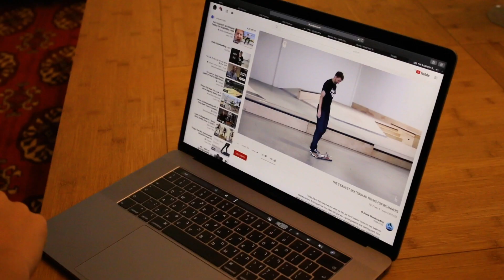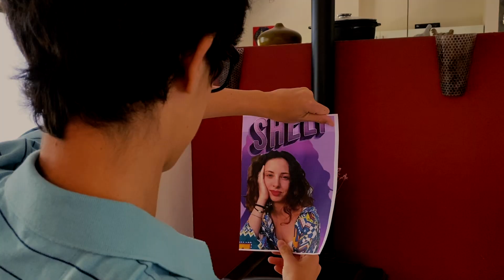Dream Crusher- Sheli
The Second Single from the upcoming first Album by Sheli.

Dream Crusher
Script, Editor and Director- Omri Lev
Filming- Ohad Goldman and Omri Lev
Actors- Ido Bober, Itay Bober, Gali Baja
Production Asst- Rebecca Bernes

Preformed by Sheli
Written and Composed by Dan Zeitune and Oran Reznik
Arrangement by Ran Darom, Ofer Levy, Dan Zeitune, Oran Reznik and Alon Lotringer
Produced by Dan Zeitune and Alon Lotringer

Recorded at Anova Studios
Tech Asst- Ran Yeshurun and Yair Gur Arie
Additional Recordings at Stairway Studios by Dan Zeitune
Mixed by Dan Zeitune
Mastering by Greg Calbi

Oran Reznik- Lead Vocals
Dan Zeitune- Bass Guitar and BV
Ran Darom- Guitars and BV
Ofer Levy- Drums
Alon Chayat- Saxophone
Alon Lotringer- Piano and BV
Daniel Netz- Vocals

Pictures taken by Ascaf Avraham
Cover Design- Tamar Hazofe

Lyrics
Don’t believe a single word from a dream crusher
Don’t tell your fantasies to a dream crusher
I just wish you wouldn’t be such a dream crusher

I wish I wasn’t so naive and be smarter
I wish I could trust myself and be wiser
Not sharing my fantasies with a dream crusher

Dream crusher dream crusher

I wish my dad would be less of a dream crusher
He likes to say it doesn’t help to go after
If i’d have listened to him this song wouldn’t go any further

I just wanna live my dreams so bad
I wanna have my life exactly the way want it to be